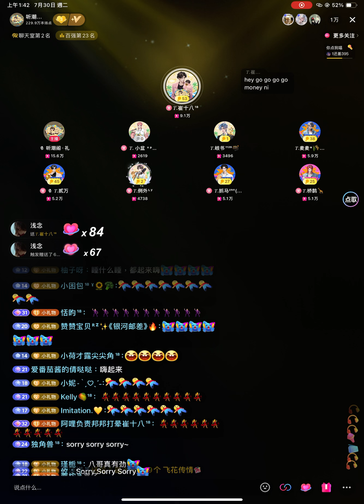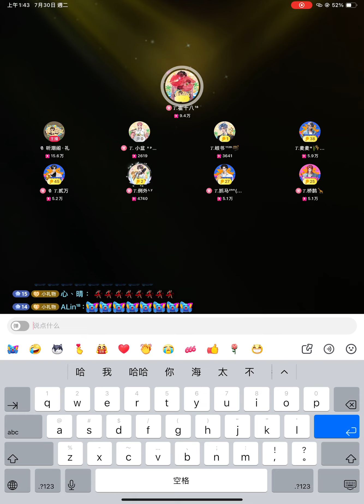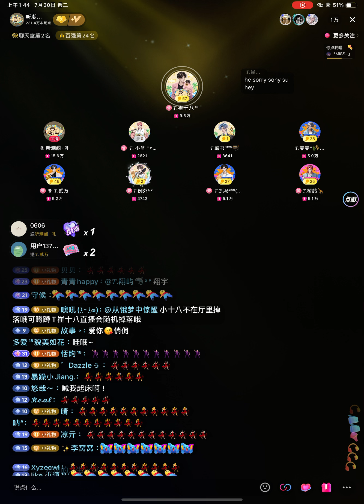《Sorry Sorry》𝑇.崔十八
来自听潮阁·礼的𝑇.崔十八老师所带来的～Sorry Sorry
邦邦好听